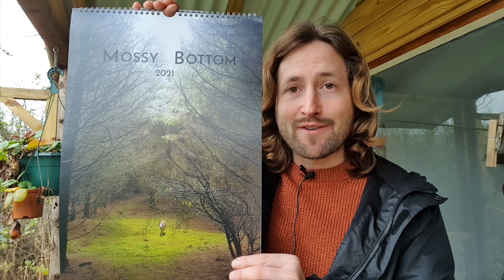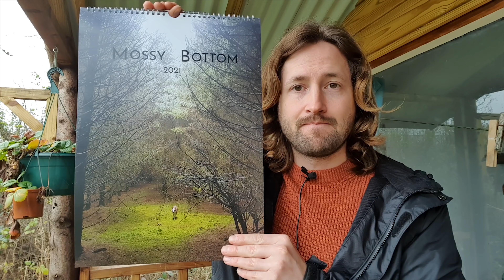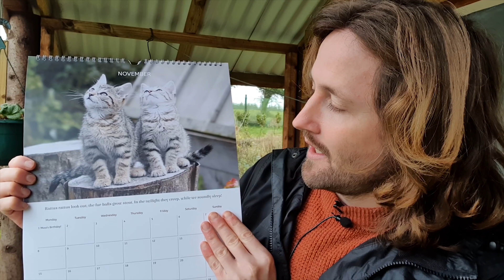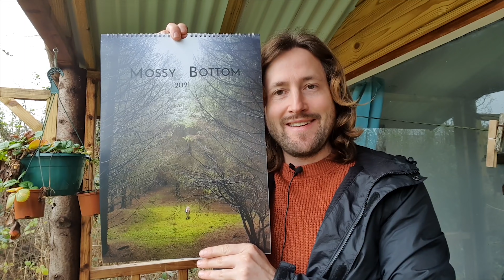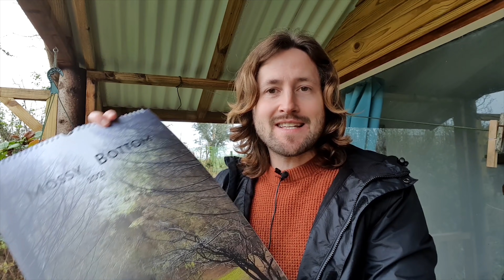Mossy Bottom Calendar 2021